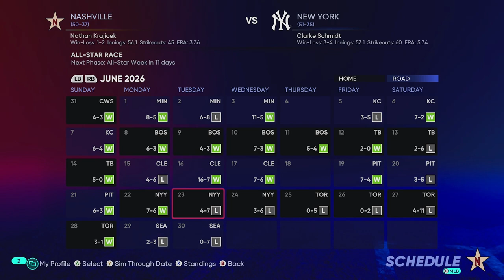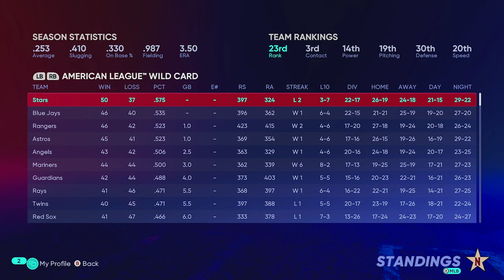Be A Prospect + MLB Draft! | MLB The Show 22 Franchise | Nashville Ep 53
We are here for the Nashville Stars Franchise as we are here for another year and another draft. This is the episode to submit your recruits/prospects so make sure to get those in today.  We also look forward to the MLB Draft as we have been pretty good in drafting pitchers but will we finally take a new approach to the draft for position players?

We have completely gutted the Orioles Organization and have started over brand new.  This team will be a fun team to build, with no superstars and not a lot of money, we truly have to build this team through the draft and developing players.  This team is based off of a real organization looking to bring baseball to Nashville. Check them out below!

AT2020 Mic

AT2020 Mic